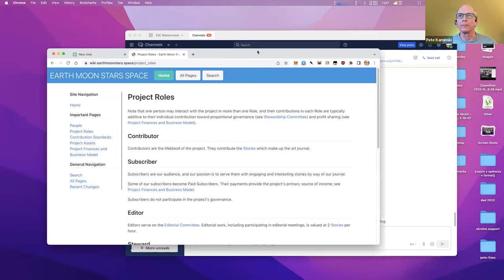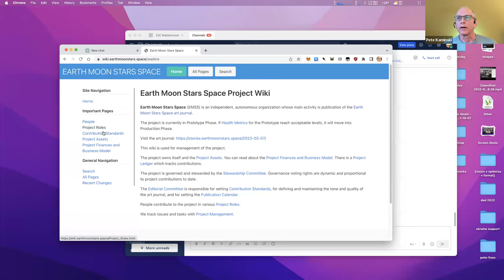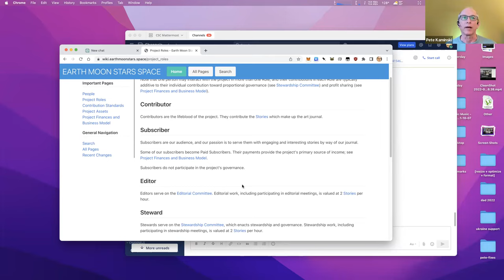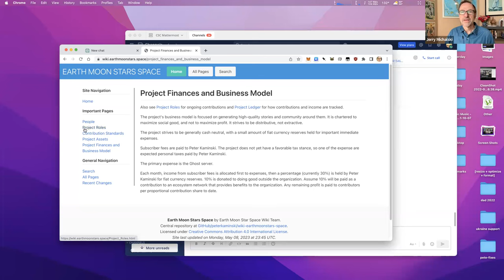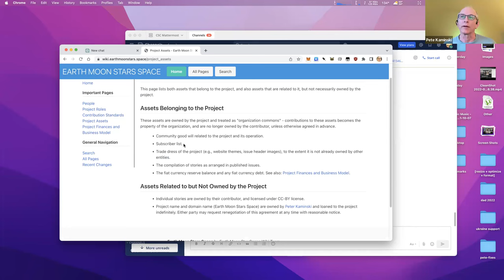2023-05-18 OGM Call